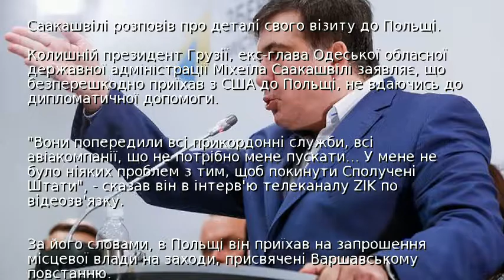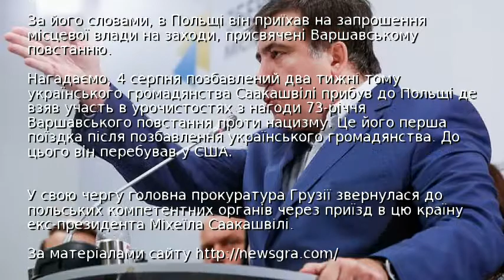Саакашвілі розповів про деталі свого візиту до Польщі